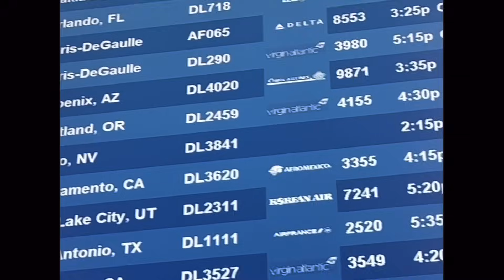my final days alone in paris!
✿ I can't believe this is the end of my "living alone" series. thank you for taking this journey with me. I appreciate you so much. love you!!
✿ about me:
Hello, I'm Karina. An INFP Aries, Leo Moon, and Sagittarius rising, who loves to share experiences through fashion and lifestyle. I try to upload on Sundays at 9am PST. Youtube is my creative endeavor. I hope you join me on this journey of learning new perspectives such as thrifting, fashion and living a more "sustainable lifestyle."
✿ faq:
AGE: 30
MAJOR: Sociology
CAMERA: Sony a6600 with sigma 1.4 16mm lens
EDITING: FCPX